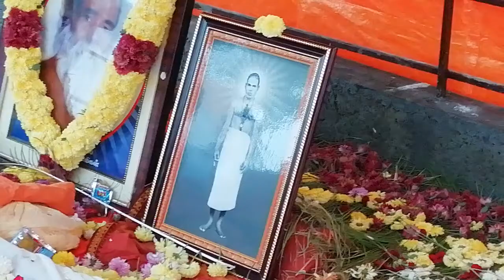Mookupodi Swami samadhi thiruvannamalai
Mookupodi siddhar brahmaikyam videos, please share if any one wants